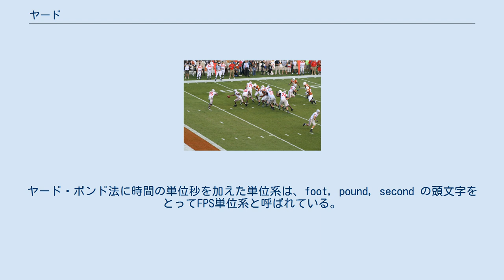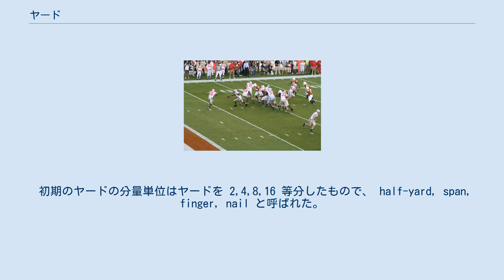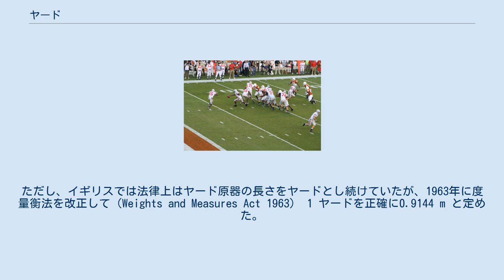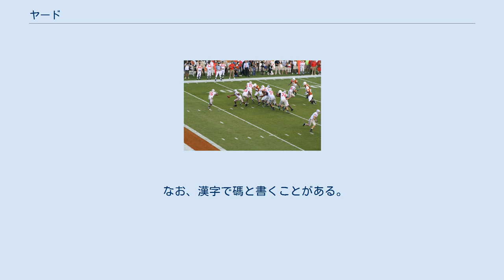ヤード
アメリカンフットボールのフィールドでは 1 ヤード毎に短い白線が引かれている ヤード (yard) は、ヤード・ポンド法における長さの単位。
主要国ではイギリスとアメリカ合衆国で用いられているほか、ゴルフやアメリカンフットボールなど特定のスポーツで用いられている単位である。
 後述のように身体尺を起源とする単位ともいわれており基準は不安定であった。
しかし、現在では国際単位系のメートルを基準として、1 ヤードは正確に 0.9144 m と定義されている。
1 ヤードは 3 国際フィート に等しい。
1 国際フィートは 12 インチであるので、1 ヤードは 36 インチになる。
1 国際マイルは 1760 ヤードである。
 ヤード・ポンド法という名前に使われている通り、ヤードはこの単位系における長さの基本単位であり、その他の単位はヤードの分量・倍量単位となっている。
しかし、実際にはフィートを元にして組み立てられた単位が多い。
ヤード・ポンド法に時間の単位秒を加えた単位系は、foot, pound, second の頭文字をとってFPS単位系と呼ばれている。
 ヤードはその長さから、古代ギリシャなどで使われていた長さの単位であるキュビットの二倍のダブルキュビットが元になっているものと考えられる。
しかし、ヤードの起源とされる説は多数ある。
 これらはダブルキュービットから派生した各種の単位の起源であり、それらを統一するためにヤードという単位が作られたと考えられ、また、ヤードの標準化の過程であるとも考えられる。
ヤードという言葉は、まっすぐな枝または棒が語源であるとされている。
 初期のヤードの分量単位はヤードを 2,4,8,16 等分したもので、 half-yard, span, finger, nail と呼ばれた。
 イギリスおよび英連邦では、1855年に青銅製の「帝国標準ヤード原器」を作成し、その長さを帝国標準ヤードと定めた。
アメリカでは、1893年にメートルを法律上の正規の長さの単位と定め、ヤードはメートルを基準として (3600/3937) m (約 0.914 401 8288 m) と定めた。
こうして、イギリスとアメリカで異なるヤードが用いられることとなった。
 1958年7月に科学・工業の分野で用いる単位については 1 ヤードを正確に 0.9144 m とするという国際協定がカナダ、オーストラリア、ニュージーランド、南アフリカ、イギリス、アメリカの6か国によって結ばれた。
これが国際ヤードである。
これによって1フィート（国際フィート）は、正確に0.3048m に、1インチは、正確に0.0254m = 25.4mmとなった。
ただし、イギリスでは法律上はヤード原器の長さをヤードとし続けていたが、1963年に度量衡法を改正して（Weights and Measures Act 1963） 1 ヤードを正確に0.9144 m と定めた。
 なお、アメリカでは測地測量用に、国際フィートとは少し異なる測量フィート (U.S. survey foot)があるが、アメリカにおいても「測量ヤード」というものはなく、国際ヤードのみが定義されていることに注意すべきである（フィートの項を参照）。
 ヤードは、かつて欧米で広く使用されてきたものの、今でも使用されている国家は、イギリスとアメリカ合衆国のみとなっている。
日本では少数の例外を除き、他のヤード・ポンド法の単位同様、ヤードの使用は禁止されている（ヤード・ポンド法#歴史）。
 スポーツでは、ゴルフやアメリカンフットボールで慣用的に用いられている（アメフト選手のラン及びパスによる「獲得ヤード数」は個人成績データの一つ）。
かつてこれらの競技でも、メートル法に移行する動きがみられ、例えば日本のゴルフ界では、当時の通商産業省による単位統一の方針を受けて、1976年（昭和51年）から1984年（昭和59年）にかけて、ゴルフ場のヤード表示を廃止していた。
しかし、国際大会では依然としてヤードが使用されていたため、メートル法の使用が定着することはなかった。
 ヤードの単位記号は、ISOにおいてもJISにおいても「yd」と定められている。
これを受けて、日本の計量法でも単位記号は「yd」としている。
米国においても同じである。
 なお、漢字で碼と書くことがある。
日本語では、特に布地の長さについてヤールと呼ぶ場合もある。